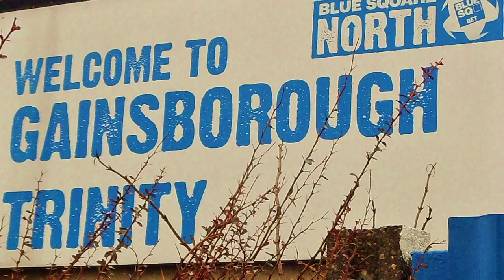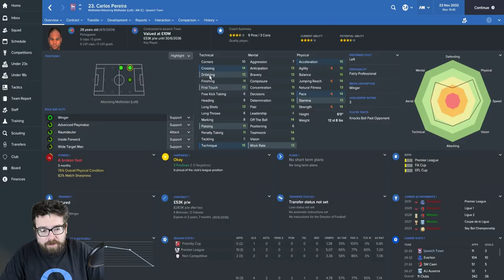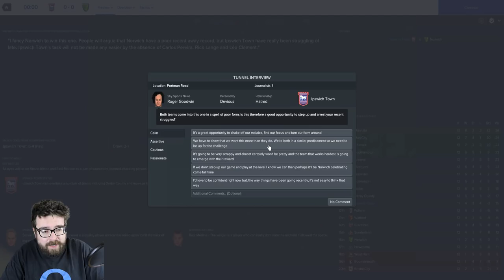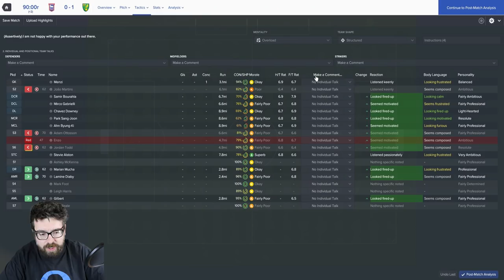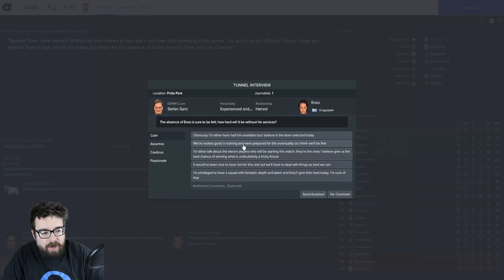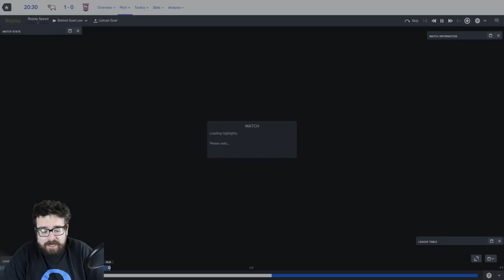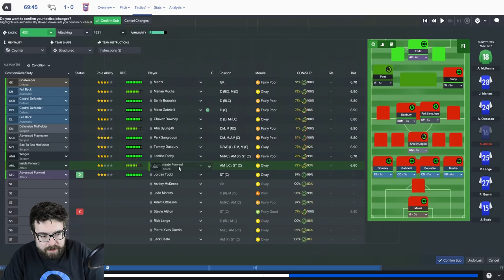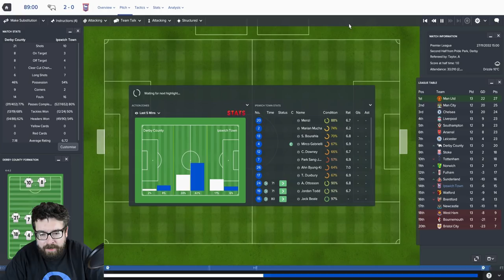Non-League to Legend FM17 - IPSWICH - S17 E04 - EAST ANGLIAN DERBY - Football Manager 2017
The Football Manager 2017 journeyman series continues with Ipswich Town safely mid-table with over a quarter of the season gone, and facing Norwich in the East Anglian Derby.

  - jema_84
  - Liam Hammond
  - Pierce Buckley
  - ScotlandSerenity
  - Fred Tholarp
  - Eivind Straum
  - Ty Wudtke
  - Josh McCallan
  - Austin Welch
  - Owen Gallagher
  - Matthew Deakin
  - TheEspressoCat / EspressoManage
  - Alex Williamson
  - Bruce Ha
  - Alan Miller
  - Matt Quine
  - Allan Carlton
  - Alfie Howden
  - Mark Schueler
  - Kristian Holland
  - Aaron Fox
  - Charlie Pumfrey
  - JNO United
  - Stuart Borg

Non-League to Legend | Gainsborough Trinity | Football Manager 2017